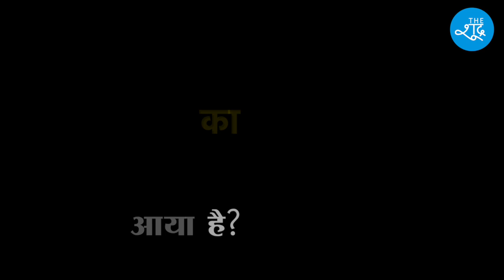जातिवाद-सांप्रदायिकता के वायरस और मजदूरों की हालत पर ये कविता झकझोर कर रख देगी! Lockdown | Labourers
सूटकेस पर वो सोता बच्चा जिसके थक गए अब कदम
वो पहली बार बनी मां, जिसने सड़क पर ही दिया जन्म